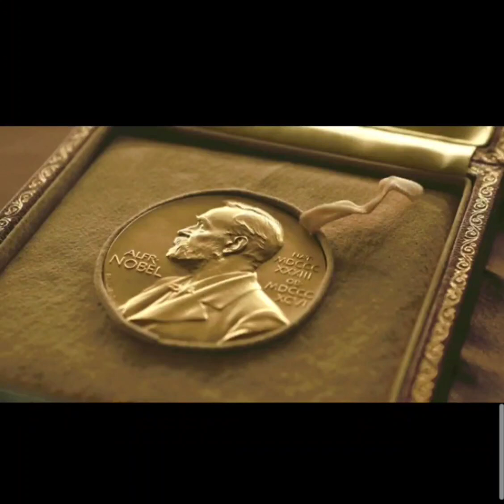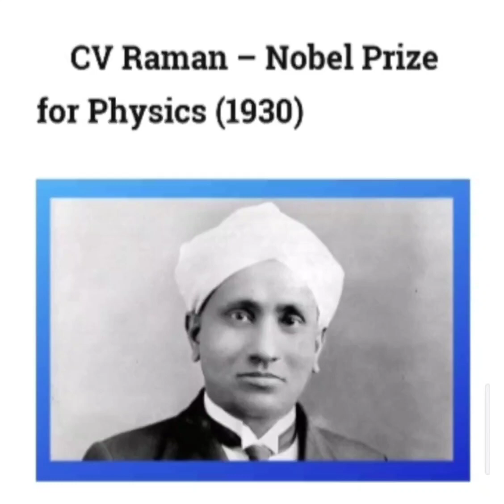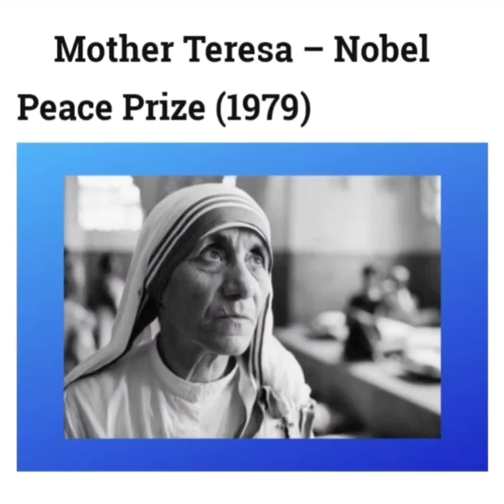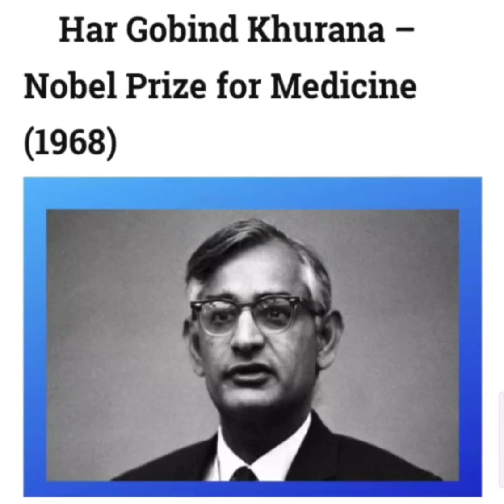Nobel Prize Winners in India – Indian Nobel Laureates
The Nobel Prize is named after Alfred Nobel who was a Swedish businessman and philanthropist. This Prize is awarded every year in fields of application – Physics, Chemistry, Medicine, Economics, Peace, Literature for distinguished service towards the society and mankind.
A Nobel Prize winner is recognized worldwide. In this video we will learn about the Nobel Prize winners in India.